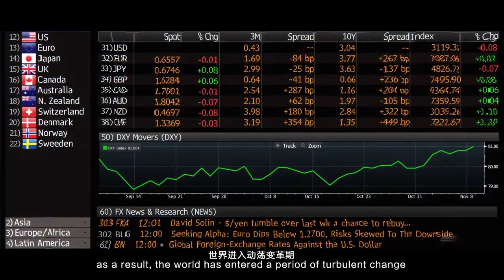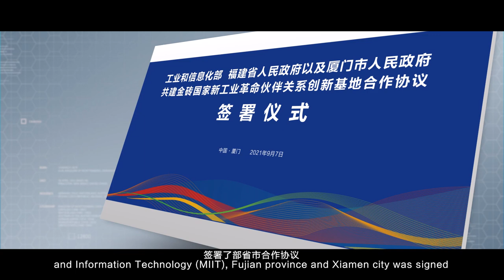The latest promotional video of the BRICS innovation center …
The latest promotional video of the BRICS innovation center A remarkable endeavor: the beginning is released.
As an ancient Chinese prose says, “if two persons are like-minded, they will not feel that they are far away from each other even when they are separated by mountains and sea”. We look forward to the active participation of BRICS countries to exchange ideas and build cooperation together, so as to share the benefits of joint development.